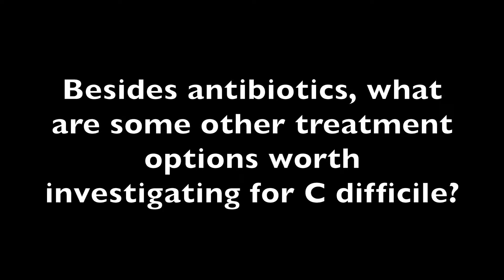Besides Antibiotics: C Difficile Treatment Options Worth Investigating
Glenn Tillotson, PhD, highlight possible treatment options besides antibiotics that may be worth evaluating for the infectious disease.